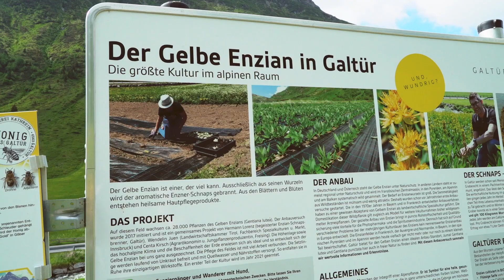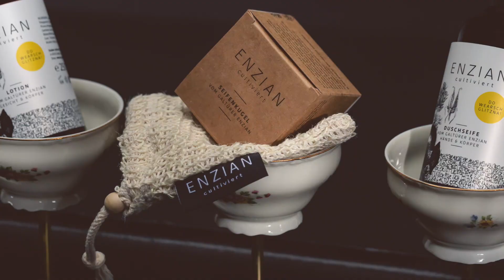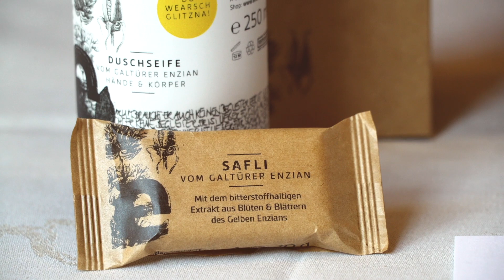Enzian cultiviert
Das Graben von Enzianwurzeln und die Herstellung von Enzianschnaps haben im Tiroler Galtür seit Jahrhunderten Tradition. Seit 2021 gibt es den Enzian jetzt auch als Lotion und Seife – als „Enzian cultiviert“.